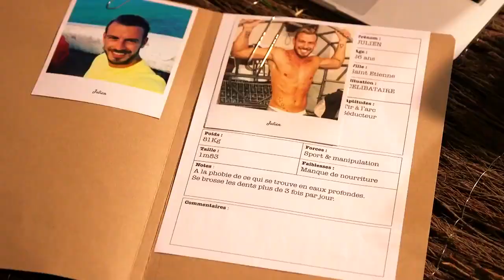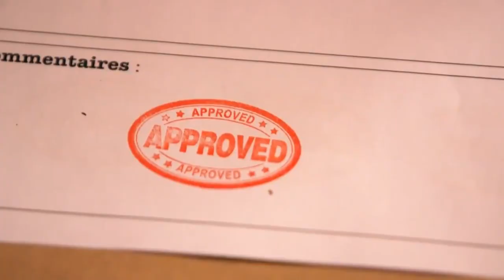LE PORTRAIT DE JULIEN BERT POUR MOUNDIR ET LES APPRENTIS AVENTURIERS 3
Découvrez le portrait de Julien pour Moundir et les apprentis aventuriers 3.

La chaine Potins Télé Réalité :

Avec cette chaine je souhaite vous faire vivre les meilleurs moments de la télé réalité, toutes émissions confondues et tous candidats.

Pas de jugement, juste des faits.

Bonne lecture.